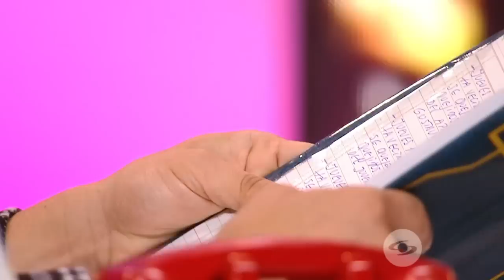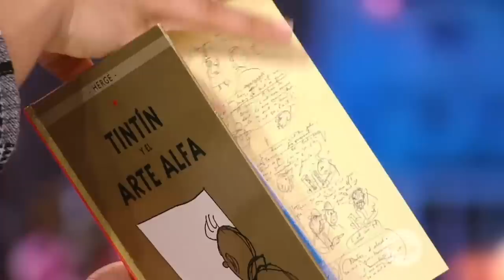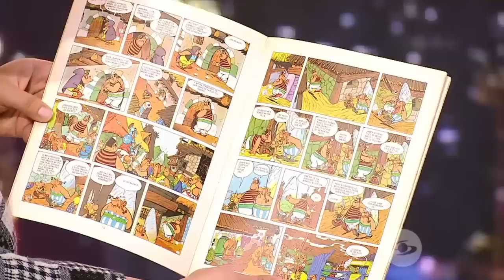Test gatuno con GUSTAVO ANGARITA JR TheSusosShow Caracol Televisión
El famoso actor Gustavo Angarita Jr. entró al mundo de la televisión por accidente, interactuando con grandes celebridades colombianas. Él es el gran actor, director y productor de cine GustavoAngarita Bienvenidos a TheSusosShow